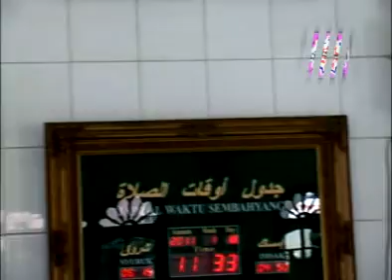Walamma Tamma (Al Munawwarah Murad)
Oleh : Nur Misbah